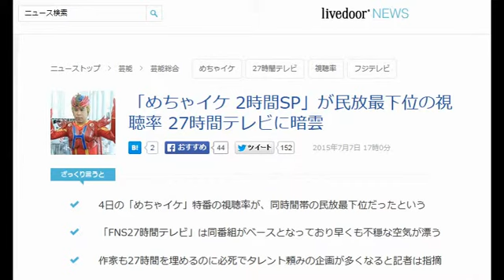「めちゃイケ 2時間SP」が民放最下位の視聴率 27時間テレビに暗雲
4日の「めちゃイケ」特番の視聴率が、同時間帯の民放最下位だったという
「FNS27時間テレビ」は同番組がベースとなっており早くも不穏な空気が漂う
作家も27時間を埋めるのに必死でタレント頼みの企画が多くなると記者は指摘
めちゃイケ　テスト
めちゃイケ　動画
めちゃイケ　akb
めちゃイケ　プロレス
めちゃイケ　メンバー
めちゃイケ　山中
Re: めちゃイケ フジTV警察〜ダウンタウン浜田vsナイナイ岡村 1/2